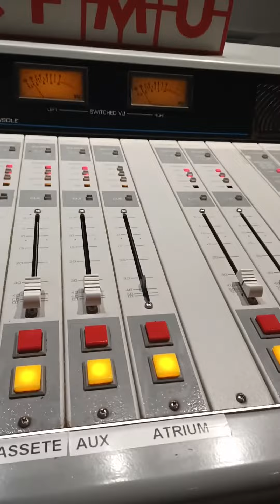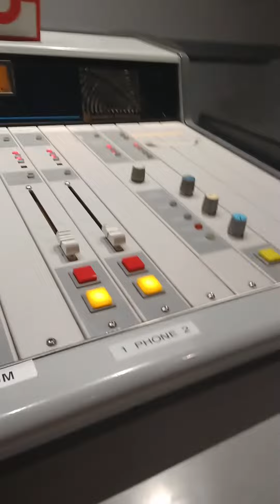how to interview somebody on air